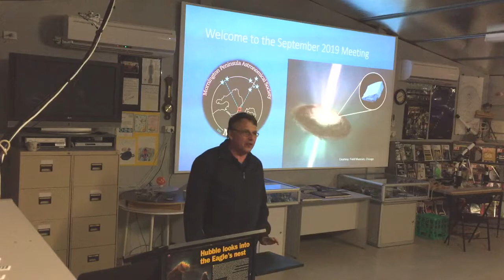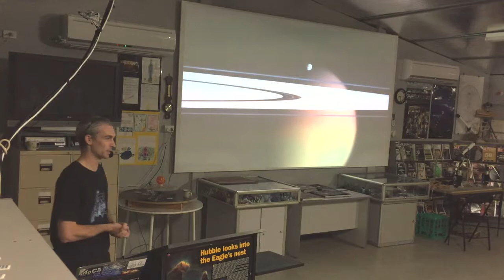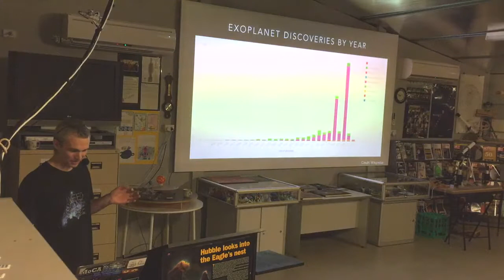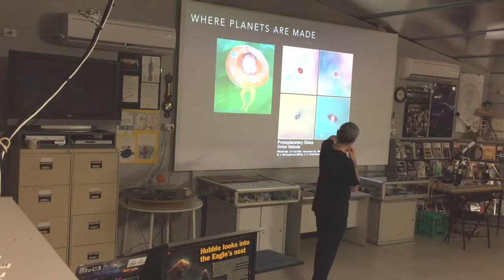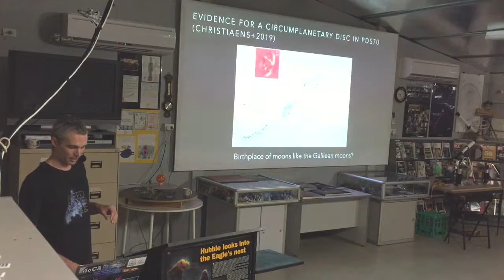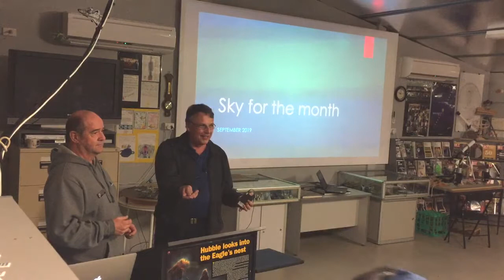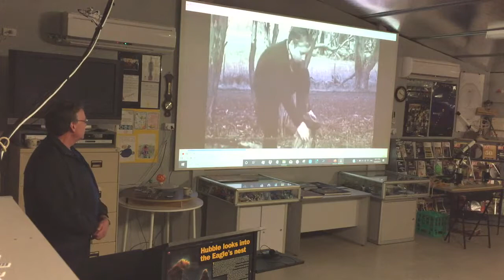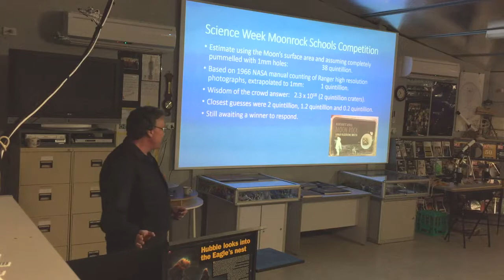20190918 MPAS meeting with Daniel Price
20190918 MPAS meeting with Daniel Price

Society monthly meeting held at The Briars observatory on 20190918.

Meeting introduction and rundown of past month and coming month events was given by the President, Dr. Peter Skilton, including advice about the upcoming Murchison Meteorite 50th anniversary celebrations later in the month.

The main talk then followed on the topic of Planet Hunting, by astrophysicist, Assoc. Prof. Daniel Price, from Monash University sharing the latest breaking news from his research team.  Following the talk, speaker thanks was provided by Life Member, Ian Sullivan.

The group then adjourned for a tea break before reassembling to have Dr. Sky Murphy show her portable bird watching and sky observing kit, including binoculars on a monopod.  Then Vice President, Mark Stephens, presented Sky for the Month.  Peter Skilton followed with some short videos about the Murchison Meteorite fall on 28-September-1969, followed by a summary of the successful Moon rock school competition that MPAS ran Australia-wide for National Science Week this year.

There was no raffle this month.